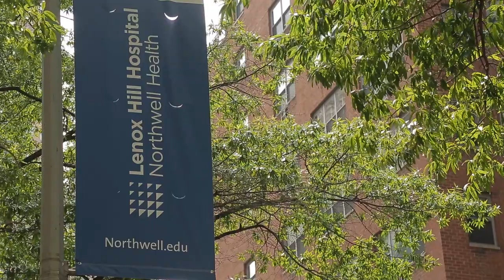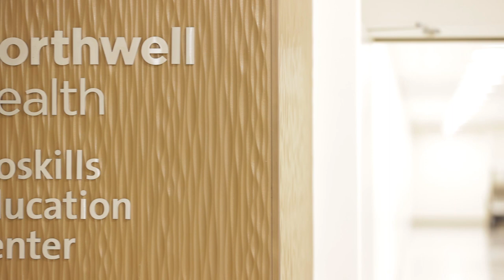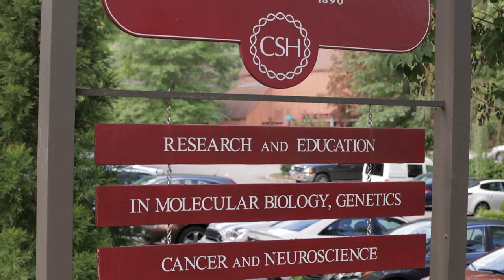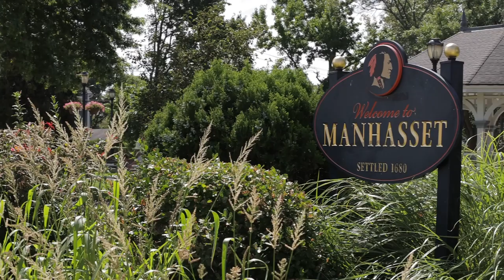The Neurosurgery Residency Program at Northwell Health 2021